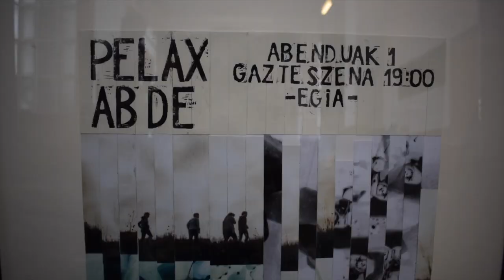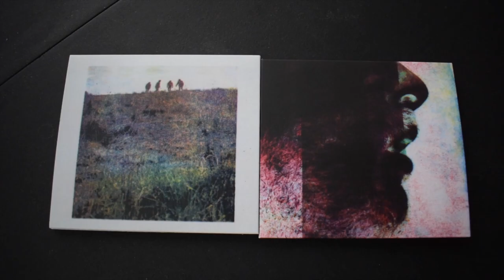Pelax taldeak 'Artisau jaia' egingo du Gazteszenan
Aurten argitaratu dituzten bi diskoak aurkeztuko dituzte zuzenean, Gazteszenan, abenduaren 1ean. Diskoa artisau modura egin dute, eta sorkuntza prozesuan parte hartu duten sortzaileak bilduko dira festa berezi honetan.